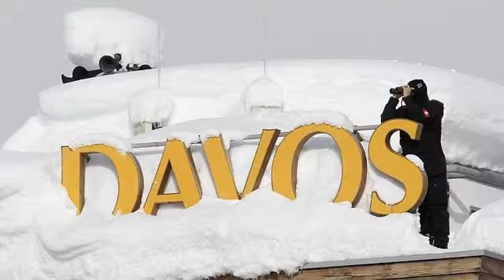TVRadioMiami - ENTREVISTA al periodista Jorge Cané, director Radio Mercosur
Agustin Rangugni, director de TVRadioMiami.com y RadioMiami.us, dialoga con el destacado periodista argentino Jorge Cané, director de Radio Mercosur, con sede en la ciudad de Rosario, Pcia de Santa Fé, Argentina, sobre los primeros 30 dias del mandato de Mauricio Macri.